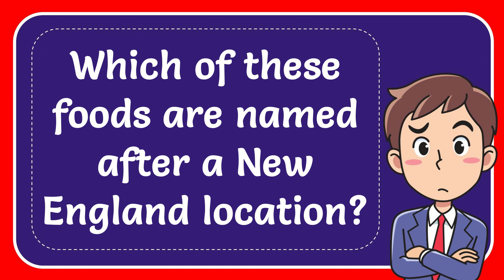Which of these foods are named after a New England location?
Which of these foods are named after a New England location? NEW VIDEO#